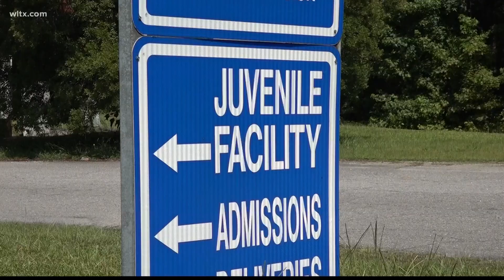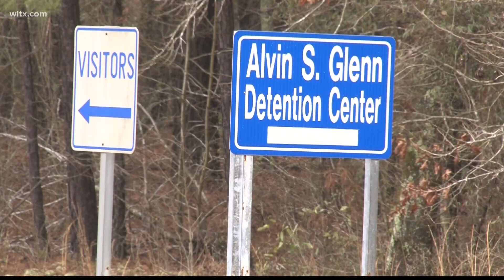Escaped inmate back at Richland County jail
The 38-year-old escapee got out through a hole in the fence at the detention center.